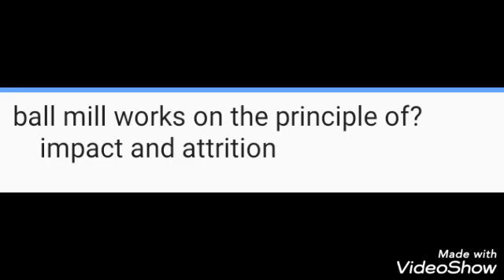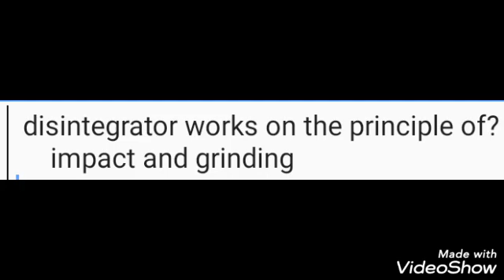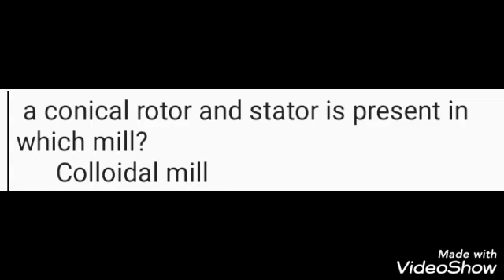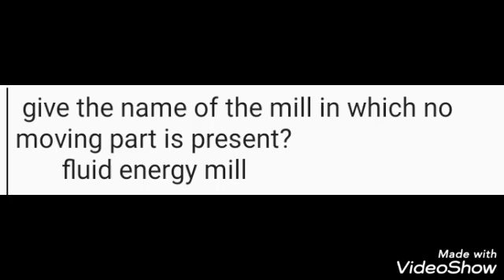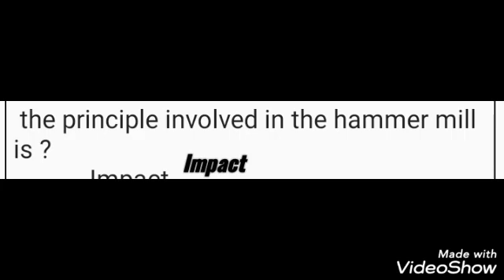Pharmaceutics 1 Size reduction mills day 2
this class described about mills or equipments involved in size reduction
Please comment if this class is useful for you
fluid energy mill's working principle is impact and attrition